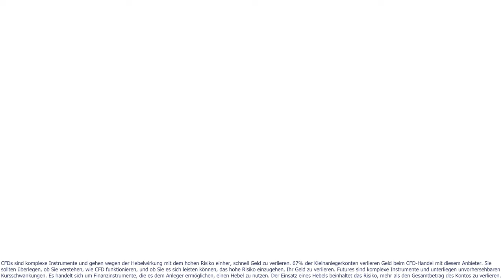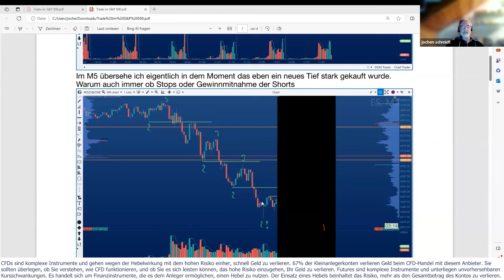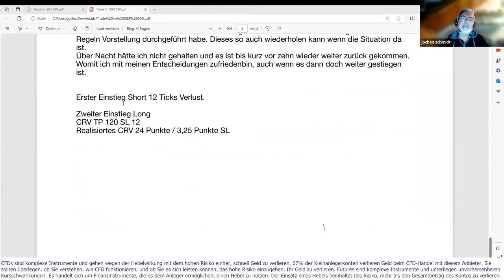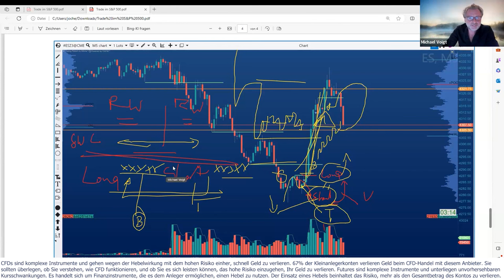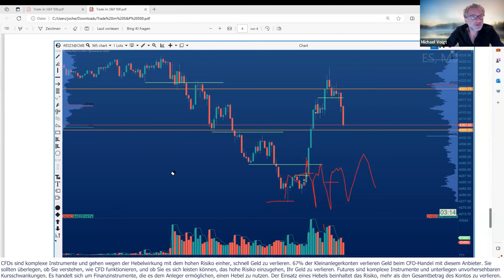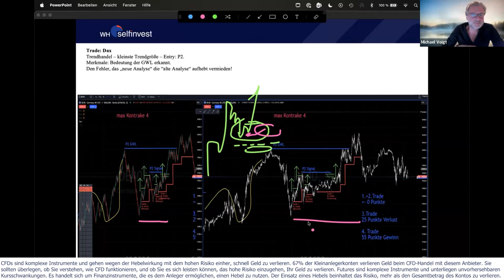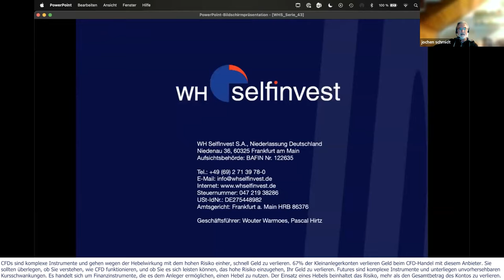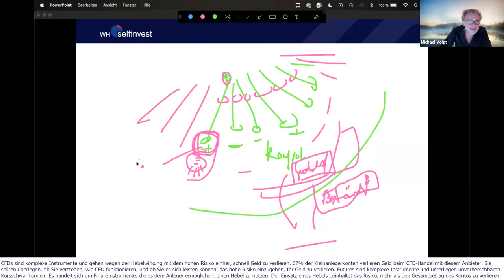Tradebesprechung - Was ist Lust und was ist Pflicht? (mit Michael Voigt und Jochen Schmidt) /Teil 43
Alle zwei Wochen werden die bekannten Trader Michael Voigt und Jochen Schmidt die von ihnen durchgeführten Trades zeigen und kommentieren.

In einer informellen, aber lehrreichen Art und Weise analysieren Voigt und Schmidt ihre Trades (und Erfolge und Misserfolge). In der Live-Session können Sie Fragen stellen.

󠁼󠁼󠁼󠁼󠁼󠁼▬ Demo der preisgekrönten Trading-Plattform für Futures und CFD/Forex testen: ▬▬